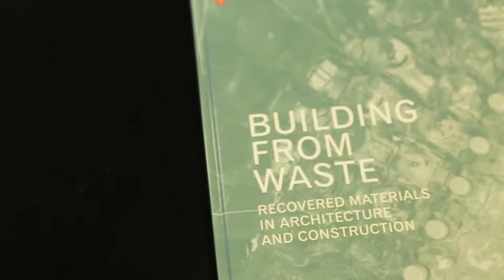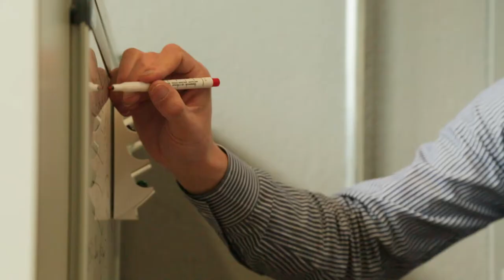Dirk Hebel - TIME SPACE EXISTENCE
PLANE—SITE travelled to Switzerland to meet Dirk Hebel of ETH Zürich, an architect who defines his profession as the intersection of design and research. Discussing his work in the tropics, Hebel advocates alternative building materials, such as bamboo, for a more sustainable urban environment.

Curated and produced by PLANE—SITE, this video series features interviews with prominent architects reflecting on the topics of TIME SPACE EXISTENCE, part of the 2016 collateral program at the Venice Architecture Biennale, hosted by the Global Art Affairs Foundation. The diverse roster of accomplished architects includes Denise Scott Brown (USA), Peter Eisenman (USA), Curtis W. Fentress (USA), Meinhard von Gerkan (Germany), Dirk Hebel (Switzerland), Frei Otto (Germany), and Wong Mun Summ and Richard Hassell (Singapore).  The series was originally composed for viewing for the duration of the TIME SPACE EXISTENCE exhibition, but now continues to seek out the unique perspectives of accomplished architects on these universal architectural topics.